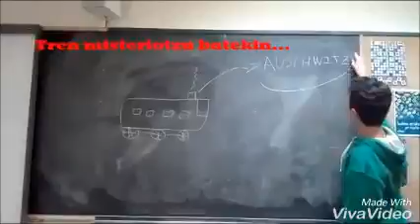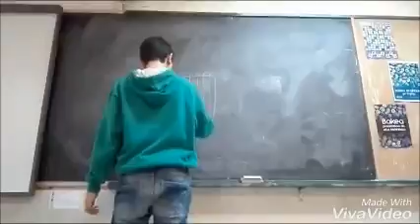Pijama marradunaz jantzitako mutikoa (LSD 12B)